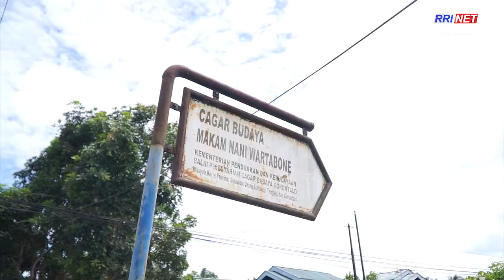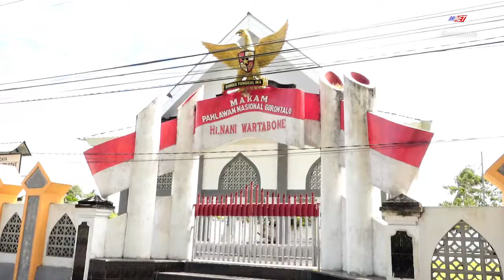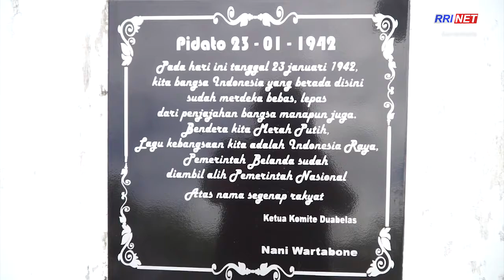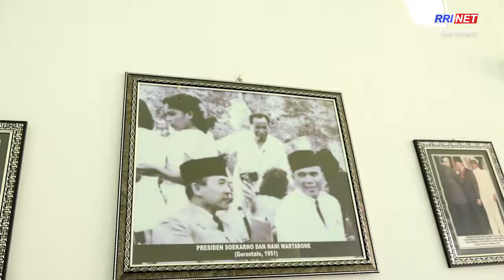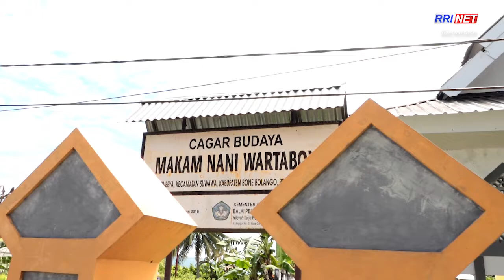MUSEUM NANI WARTABONE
HOST : MEILAN TAMPILANG
Follow Dan Like Facebook Fans Page RRI Gorontalo
Download Dan Dengarakan Juga Audio Streaming Video RRI NET
Di Perangkat Pintar Anda
Link Play Strore (Android) :